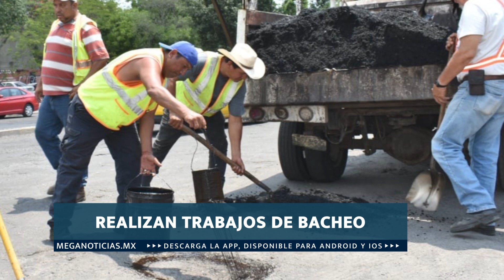BrevesColima con Rosalva Venancio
Anuncian campaña para entregar lentes gratuitos